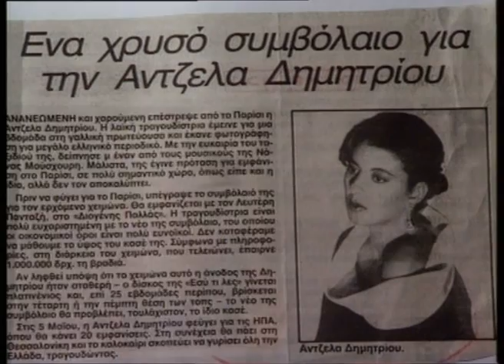Άντζελα Δημητρίου - Φωτιά στα Σαββατόβραδα - Official Video Clip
Οι μεγαλύτερες ελληνικές επιτυχίες των τελευταίων 20 ετών σε ένα και μόνο κανάλι !
Άντζελα Δημητρίου - Φωτιά στα Σαββατόβραδα |  Angela Dimitriou - Fotia sta Savvatovrada - Official Video Clip

Greek Hits Channel. All the Greek Hits in one Tube!

Στίχοι:   Μάνος Κουφιανάκης
Μουσική:   Γιώργος Γεωργόπουλος

Ήτανε Σαββατόβραδο
που μου ’πες το αντίο
κι έμεινα μες στ’ απόβραδο σαν βουλιαγμένο πλοίο.
Σαββάτο με παράτησες
κι ούτε ρωτάς τι κάνω.
Σάββατο όταν έρχεται νιώθω πως θα πεθάνω.

Φωτιά στα Σαββατόβραδα να μην ξαναγυρίσουν,
αυτοί που μείναν μοναχοί να μην ξαναδακρύσουν.

Ήτανε Σαββατόβραδο που σ’ έχασα για πάντα
μέσα στο μισοσκόταδο κι έχασα τα πάντα.
Σύννεφα με τυλίξανε και μαύρισε η ψυχή μου,
δάκρυα με πλημμύρισαν και κόπηκε η φωνή μου.